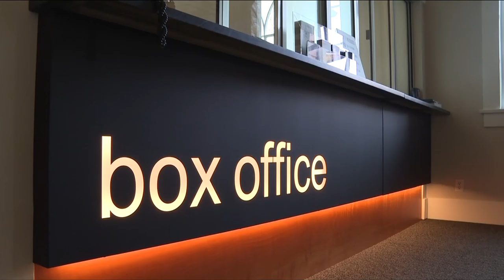Vital People: Belfry Goes Online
This has been an exhausting and challenging year for many local non-profits. For those working in the arts, the pandemic has been especially difficult, which is why organizations such as the Belfry Theatre are pivoting every way they can to tell stories and enrich our lives.
Learn more with new Vital People, from CHEK News and the Victoria Foundation.